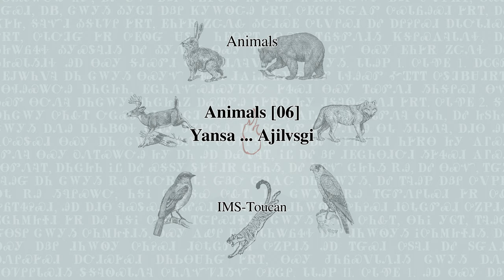Animals [06] Yansa ... Aji:lv̋:sgi